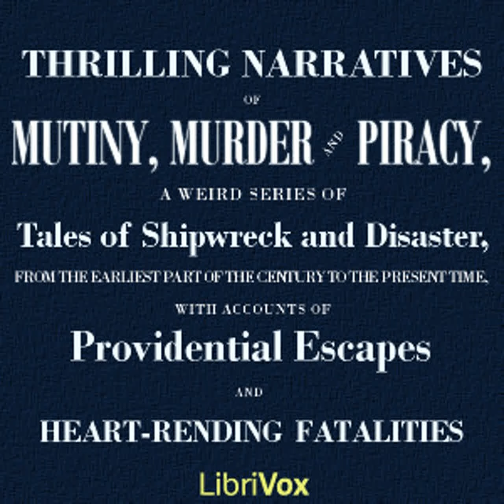Thrilling Narratives of Mutiny, Murder and Piracy by ANONYMOUS Part 3/3 | Full Audio Book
Thrilling Narratives of Mutiny, Murder and Piracy by ANONYMOUS ( - )
Genre(s): War & Military, Travel & Geography, Transportation

Read by: Larry Wilson, DrPGould, Kryptonian, Mary Thaler, mbm0rxi, Franziska Paul, BettyB, Melvin Lee, Lynne T, phxtopdog, James K. White, aniroo, Romano, ToddHW, John, KHand in English

Chapters:
00:00:00 - 47 - Address to the Ocean

A collection of true stories of the high seas, from the nineteenth century. Shipwrecks, mutiny, life and death decision-making -- all far from home, while pitting themselves against the elements. The romance of the seafaring life is depicted in its brutal reality. - Summary by Lynne Thompson